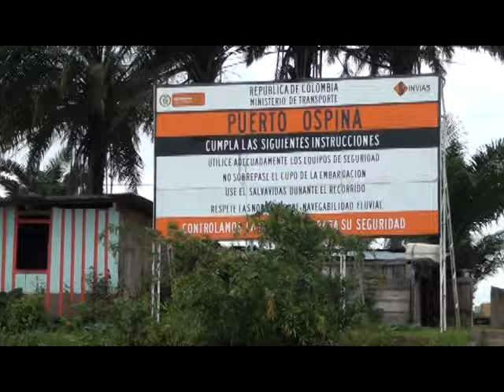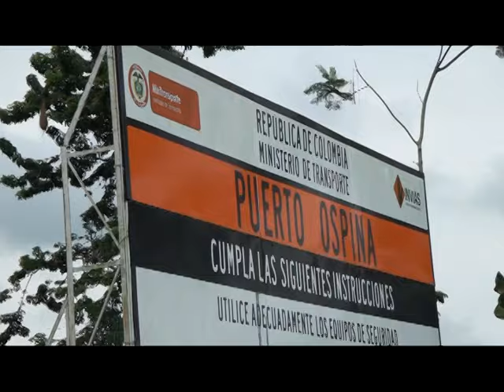TRES FRONTERAS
AUTORIDADES MUNICIPALES DEL SECTOR 3 FRONTERAS, PUERTO LEGUIZAMO COLOMBIA, TENIENTE MANUEL CLAVERO PERÚ Y PUTUMAYO ECUADOR, BUSCA INTEGRACIÓN COMERCIAL CON LA CREACIÓN DE UN PUERTO DE INTERCAMBIO COMERCIAL EN PUERTO EL CARMEN